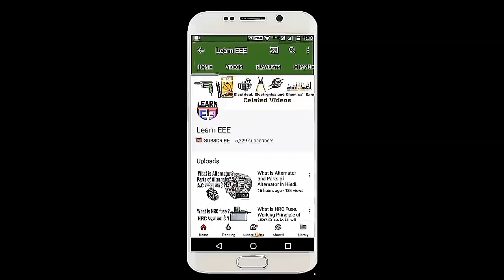Contactor Connection, Working and Construction in Hindi. RLC Part 2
Friends ye RLC ka part 2 hai or is video me ham detail me contactor ke bare me discuss kar rahe hai, I hope ki apko ye video pasnd ayegi or is video se apko bahut kuch sikhne ko milega...

What is Rectifier in Hindi...